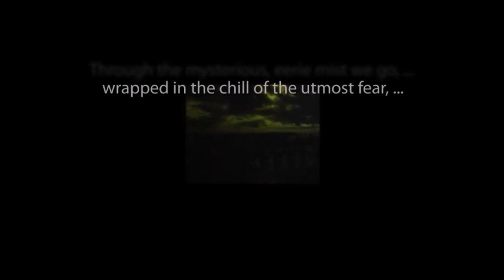THE ZERO HOUR hosted by Rod Serling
Chapters One and Two of "Queen in Danger" starring Juliet Mills